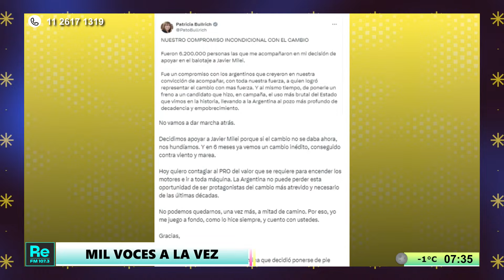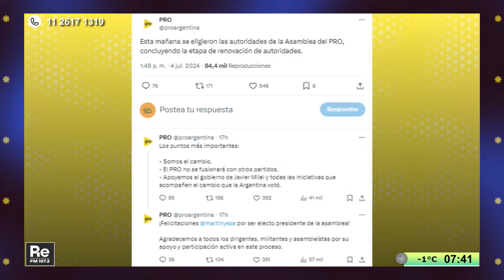Todo roto en el PRO: Macri castigó a Bullrich | Poné los fideos, llegó Sturzenegger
PROGRAMACIÓN
7 a 9 - Mil cosas a la vez, con Lautaro Maislin, Verónica Castañares y Luis Bremer
9 a 12 - Maldita Suerte, con Matías Colombatti, Gabi Delelisi, Gera Delelisi y Oriane Flechaire
14 a 16 - Despues Transfiero, con Gapo Kahan, Male Rodriguez y Juampi Carbonetti